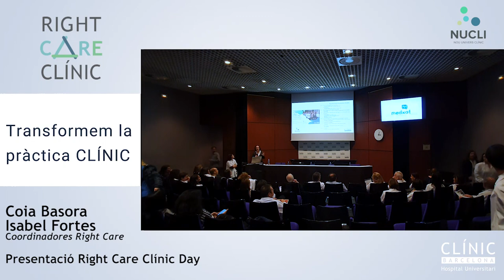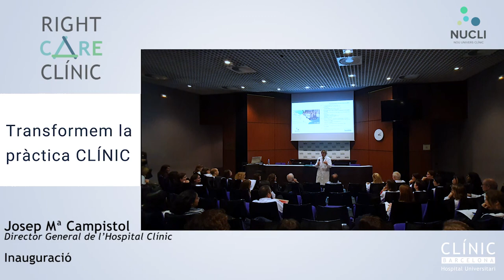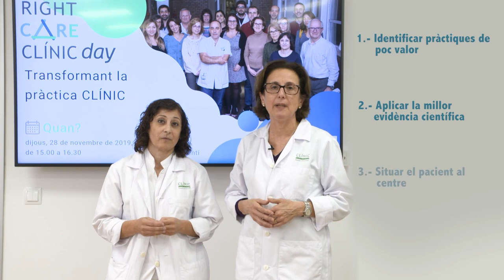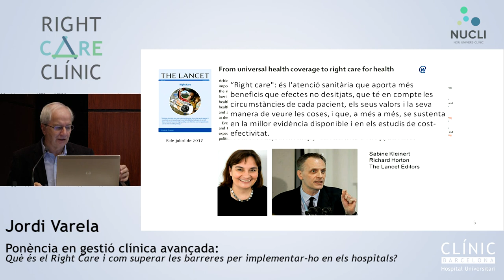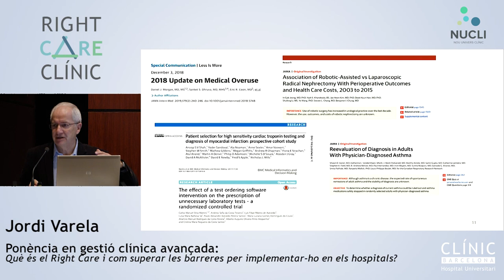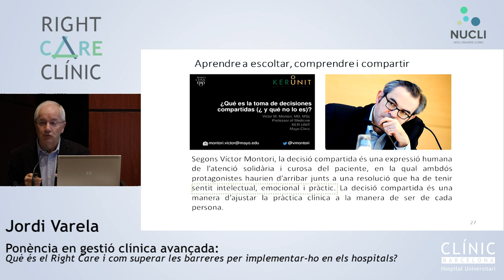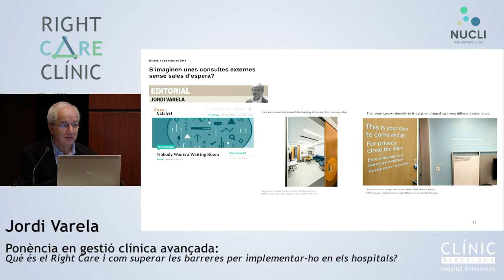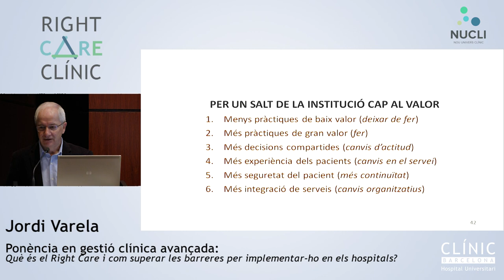Right Care Clínic Day - benvinguda i ponència de Dr. Jordi Varela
Ponència del Dr. Jordi Varela